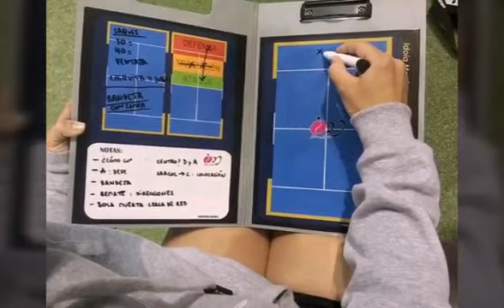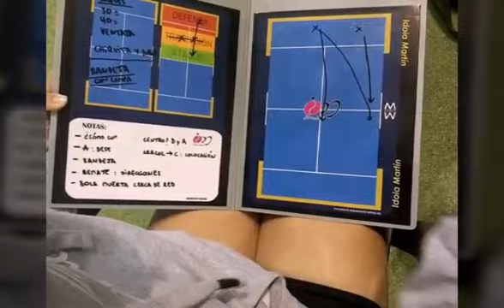¿Qué Hacer Tras Ejecutar una CHIQUITA?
Consejos TÁCTICOS sobre Cómo Debemos Reaccionar Cuando un Jugador de la Pareja Ejecuta un GOLPE DE CHIQUITA en Pádel. En este artículo hablábamos y APRENDÍAMOS la EJECUCIÓN de la CHIQUITA hoy vamos allá con esta Clase sobre Pizarra de Idoia Martín.